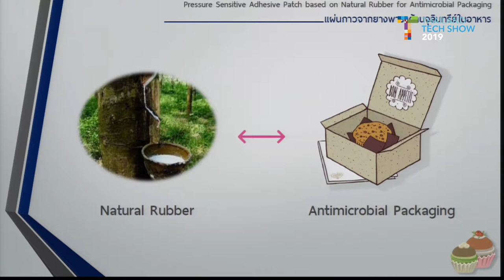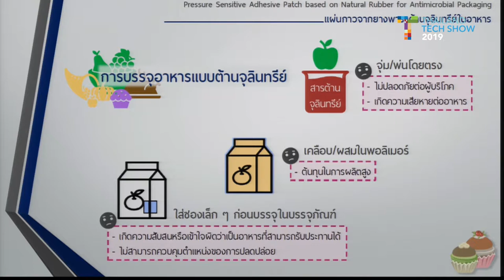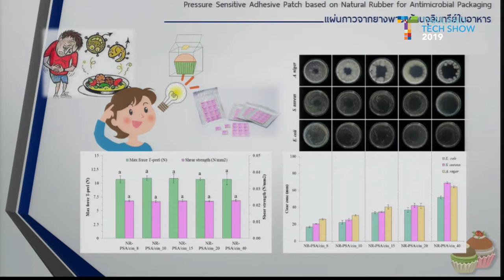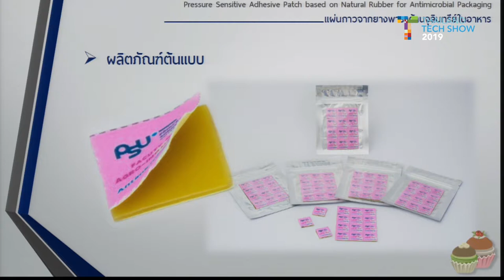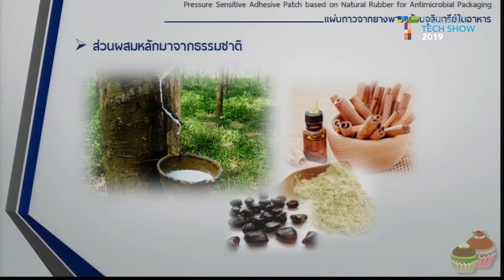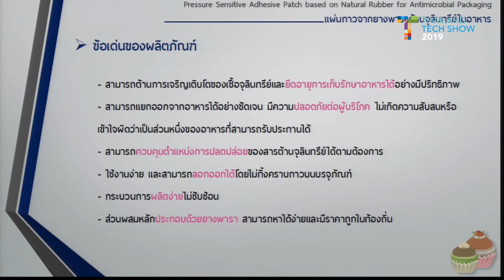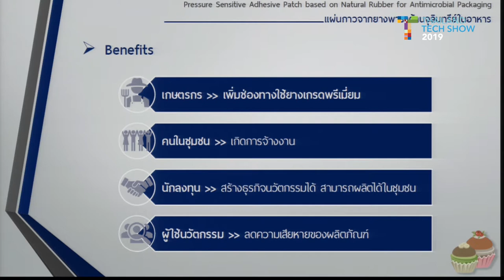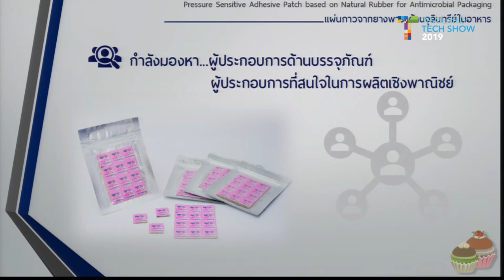Technology Pitching: แผ่นกาวว่องไวต่อการกดต้านจุลินทรีย์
การนำเสนอผลงานหัวข้อ "แผ่นกาวว่องไวต่อการกดต้านจุลินทรีย์" โดย ผศ.ดร.เอกวิภู กาลกรณ์สุรปราณี จากคณะวิทยาศาสตร์ มหาวิทยาลัยสงขลานครินทร์ บนเวทีกิจกรรม Technology Pitching งาน Thailand Tech Show 2019 ภายใต้แนวคิด “นวัตกรรม 360 องศา เพื่อความยั่งยืน (360 Innovation X Sustainability)" วันที่ 6 กันยายน 2562  เวลา 10.00 – 16.00 น. ณ โรงแรมเซ็นทาราแกรนด์และบางกอกคอนเวนชั่นเซ็นเตอร์ เซ็นทรัลเวิลด์ กรุงเทพฯ